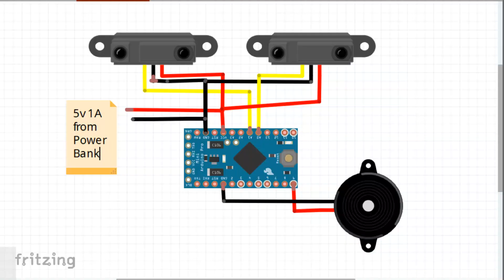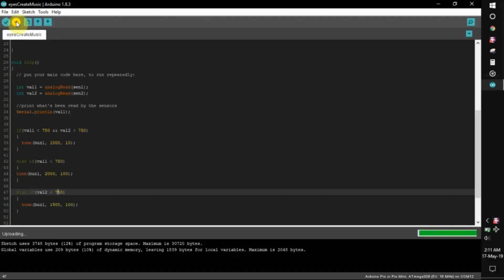TuneGlass: Can We make MUSIC using our EYEs?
Once again I'm back with another Faltu project.
An Arduino Glass that can generate tune according to wink.